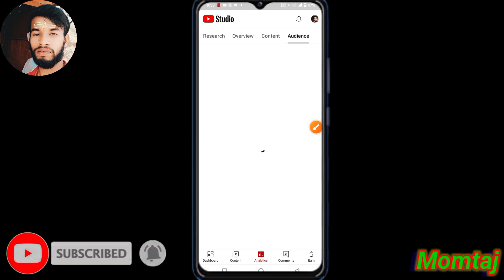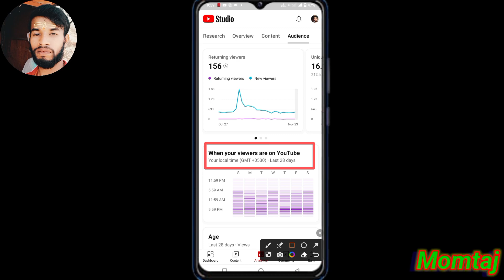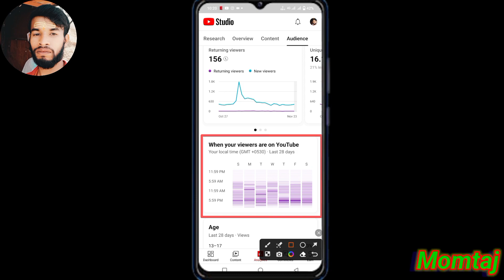youtube video upload karne ka sahi tarika | how to upload videos on youtube | best time to upload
youtube video upload karne ka sahi tarika | how to upload videos on youtube | best time to upload video on YouTube 2023
( your Queries)

1. youtube video upload karne ka sahi tarika tt
2. youtube par video kaise upload kare
3. how to upload videos on youtube ttt
4. upload videos to youtube ttt
5. best time to upload video on YouTube 2023  tt
6. best time to upload youtube shorts
7. the best time to upload on youtube
8. best time to upload youtube videos in usa
9. youtube par create post kaise upload kare
10. YouTube par  upload kaise kare

credit for copyright materiel used in.

From:- Bihar ( India )momtaj